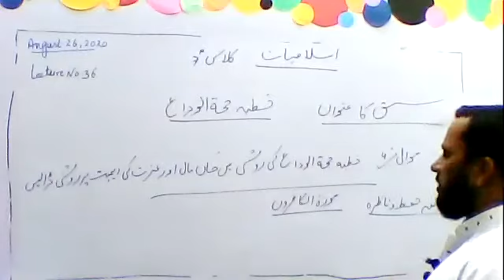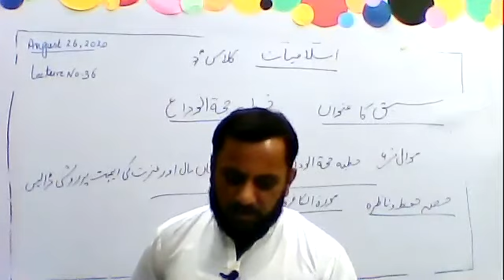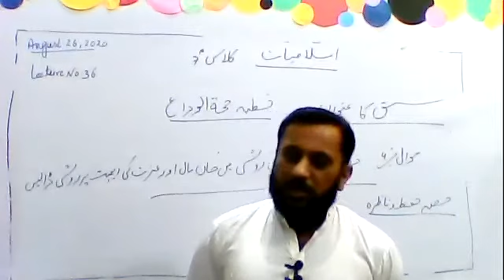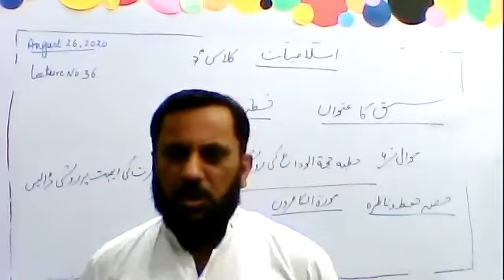اسلا میا ت کلا س7 لیکچر 36 حطبہ حجۃ الوداع